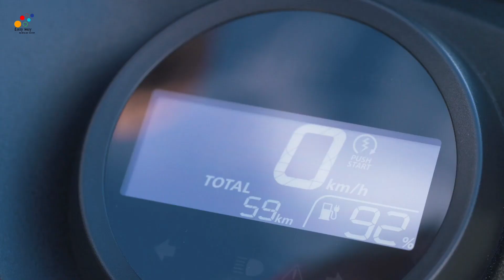New HONDA EM1e| Honda Unveils EM1e Electric Scooter| Range | Battery | Price | Launch Date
Honda EM1 e electric scooter revealed

Honda says the EM1 e electric scooter will have a removable battery.
Range of around 40km
Price Range might be 40k to 50k
Charging system will be Normal : Can be charged at home on normal shocket
Honda says that this scooter is targeted at a young demographic looking for easy, fun urban transport over short distances

Will be launched in the European market in 2023

Honda showcased its E-Scooter at EICMA 2022